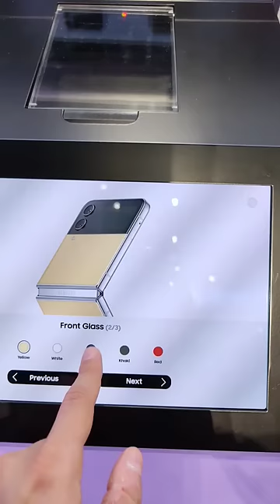המכונה הזו מרכיבה טלפונים